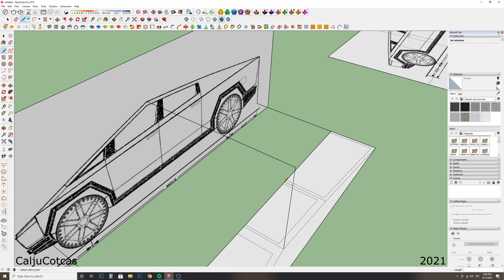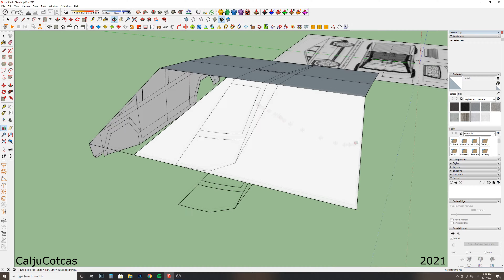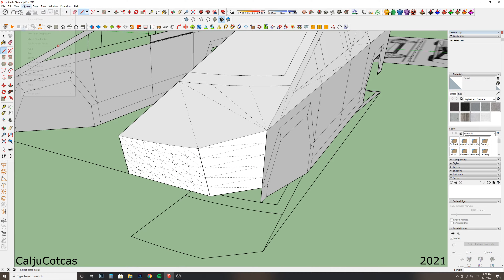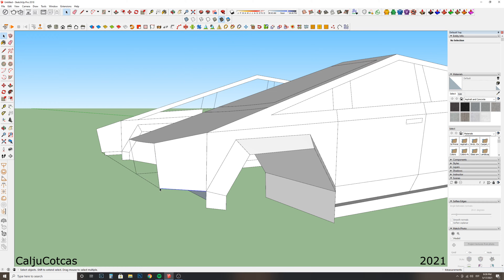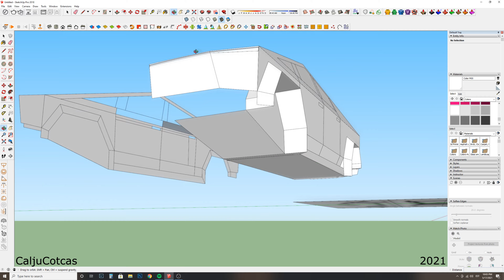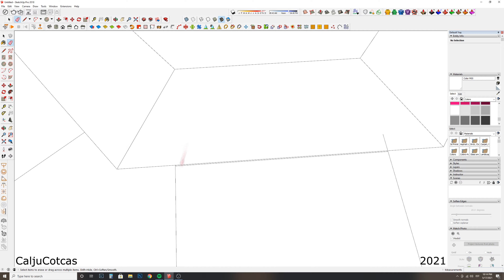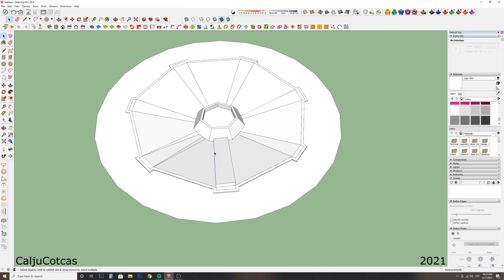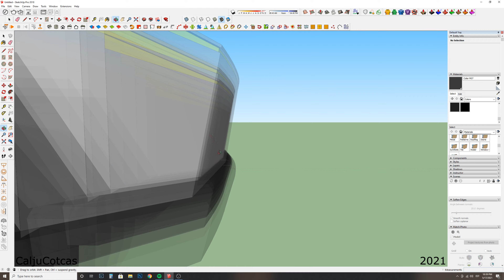Cybertruck Speed Modeling in SketchUp